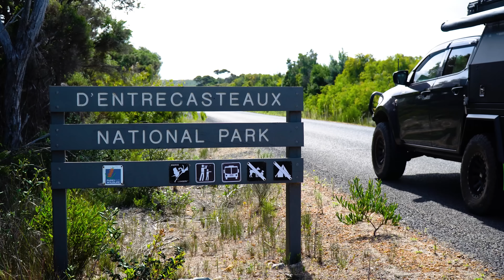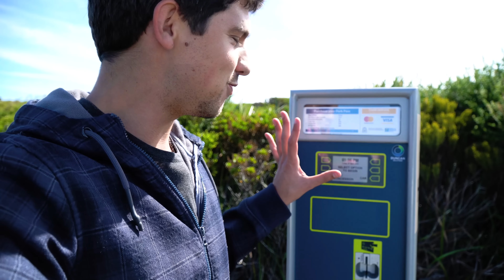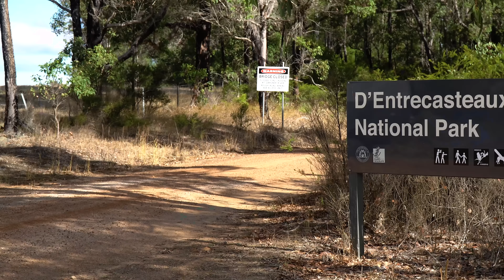Exploring D'Entrecasteaux National Park Part 1: The pearl of South West WA!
Today I'm heading in to explore the D'Entrecasteaux National Park. I'll be checking out Moon's Crossing, the Gardner River Crossing, Moore's Hut (or Coodamurrup Hut) before finding camp near Coodamurrup Beach. Hope you guys enjoy part 1 of the adventure.

📸 @explorebound on Insta for pics of the setup/camping trips.